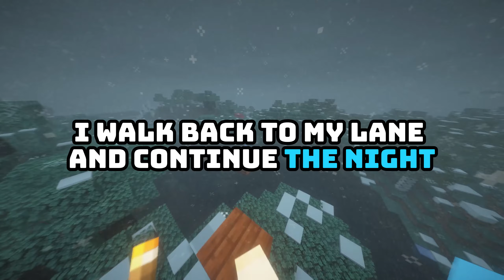How Did You MEET The LOVE Of Your Life?